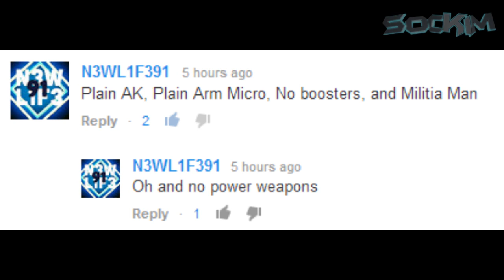Live Free For All #10 | Weird Loadout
In this video I used NewLifes loadout, enjoyy!:D